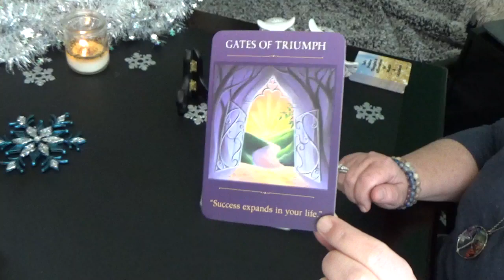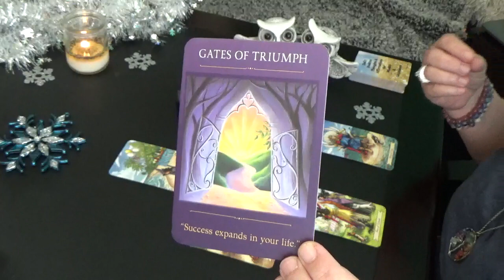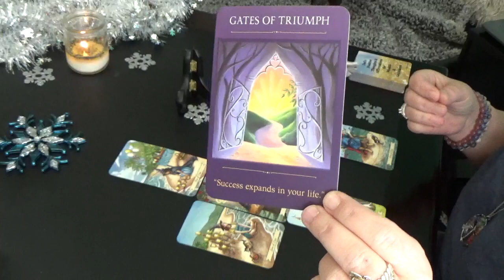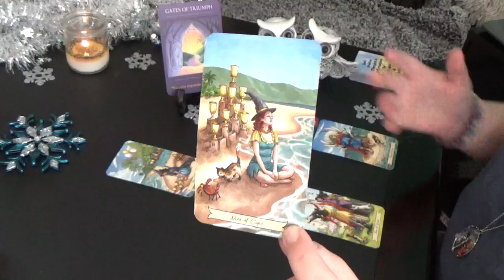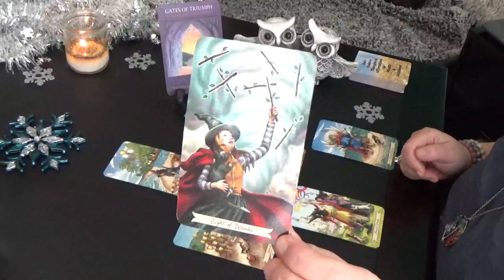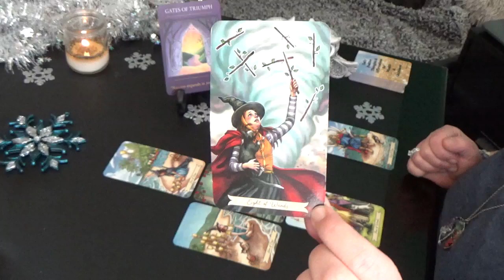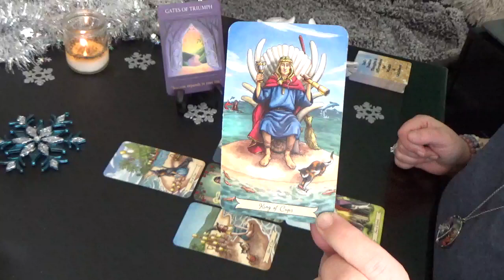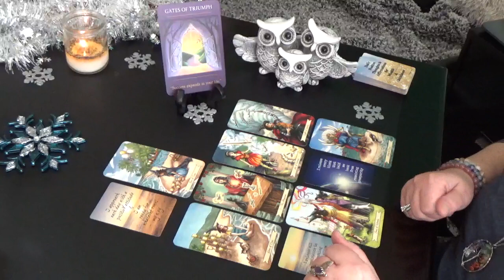CANCER FINANCIAL SITUATION JANUARY 2020 "SUCCESS EXPANDS IN YOUR LIFE!!!"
Cancer Monthly Financial Situation